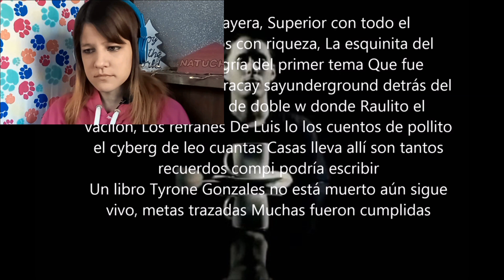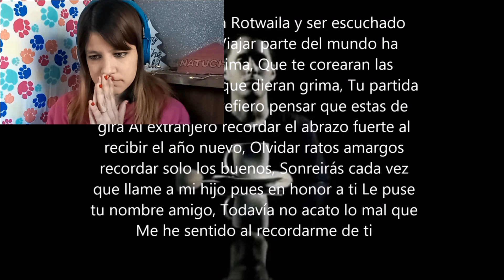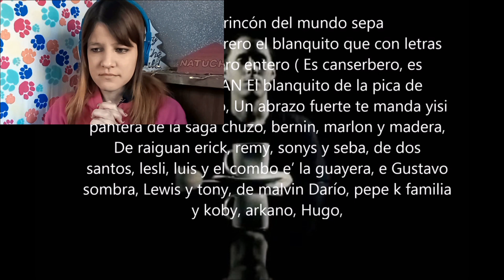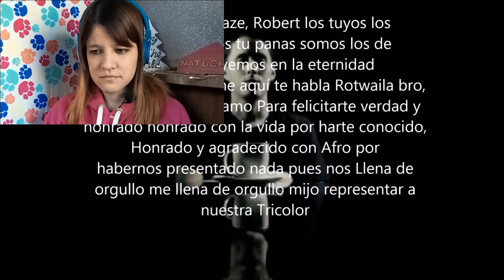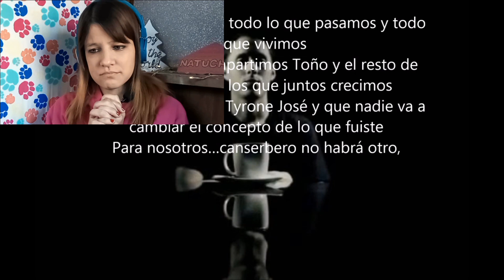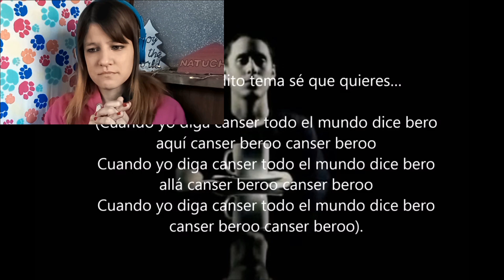REACCIÓN CANSERBERO - Homenaje a Canserbero Carta Pa Ti | Natuchys